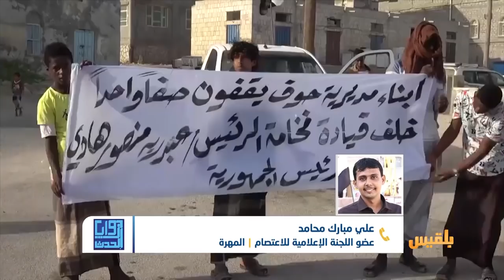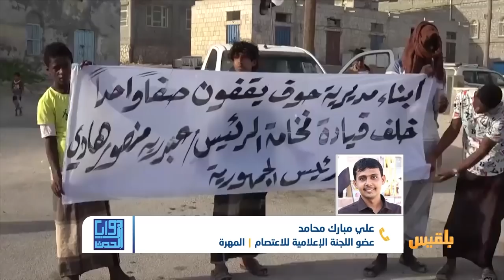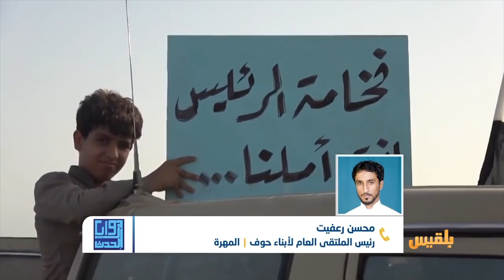زوايا الحدث | المهرة.. صمود شعبي أمام الأطماع السعودية | تقديم: سامي السامعي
اعتصم أبناء محافظة المهرة في مديرية حوف لمطالبة القوات السعودية بتسليم المنافذ والموانئ والمطارات للسلطات المحلية.
وعبّر المعتصمون عن رفضهم الكامل لعسكرة الحياة في محمية حوف الطبيعية.
وطالب المعتصمون الرئيس عبدربه منصور هادي ووزير الداخلية بحماية الاعتصام، محذرين المحافظ والقوات السعودية من أي محاولة للاعتداء على المعتصمين.